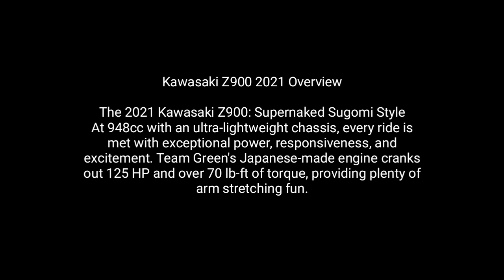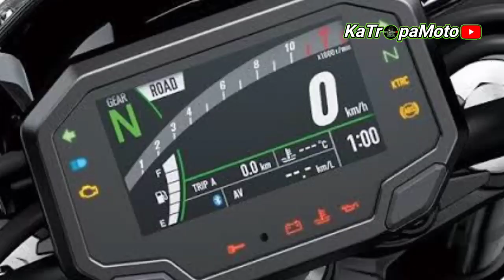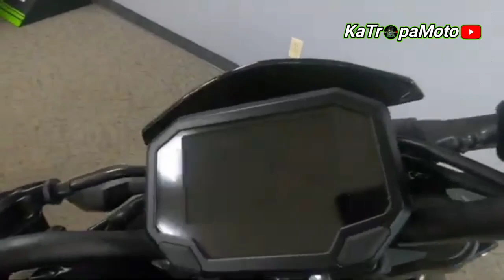2021 KAWASAKI Z900 ABS | FIRST LOOK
Above video is the New Model of Kawasaki Z900 ABS 2021.

Kawasaki Z900 2021 Overview

The 2021 Kawasaki Z900: Supernaked Sugomi Style
At 948cc with an ultra-lightweight chassis, every ride is met with exceptional power, responsiveness, and excitement. Team Green's Japanese-made engine cranks out 125 HP and over 70 lb-ft of torque, providing plenty of arm stretching fun.

Kawasaki Z900 Specification

Engine : 948cc, liquid-cooled, 4-stroke DOHC 16-valve in-line four
Power : 125 hp
Bore x Stroke : 73.4 x 56.0mm
Fuel System: DFI® with 36mm Keihin throttle bodies
Starter : Electric

DRIVETRAIN

Clutch Transmission : 6-speed, return shift

CHASSIS

Suspension Front : 41mm inverted fork with rebound damping and spring preload adjustability/4.7 in
Suspension Rear : Horizontal back-link, stepless rebound damping, adjustable spring preload/5.5 in
Brakes Front: Dual 300mm petal-style discs with four-piston calipers, ABS
Brakes Rear : Single 250mm petal-style disc with single-piston caliper, ABS

Tires Front :120/70 ZR17
Tires Rear : 180/55 ZR17
Fuel Tank Capacity : 4.5 gal

ELECTRICAL

Ignition: TCBI with electronic advance
Headlight : LED
Tail Light : LED

DIMENSIONS

Overall Length : 81.5 in
Overall Width : 32.5 in
Overall Height : 42.5 in
Wheelbase : 57.3 in
Ground Clearance : 5.7 in
Seat Height : 31.5 in
Curb Weight : 412.3 lb

FEATURES

*Dual Throttle Valves

*Economical Riding Indicator

*KTRC (Kawasaki Traction Control)

POWER MODES

*Smartphone Connectivity

*ABS (Anti-Lock Brake System)

*Horizontal Back-Link Rear Suspension

Ride Safe✌️

kawasaki z900 philippines price
kawasaki z900rs price philippines
kawasaki z900 cafe price philippines
kawasaki z900 price in philippines
kawasaki z1 price philippines
kawasaki z900 for sale philippines
kawasaki z900 price philippines 2020
kawasaki 2021 z900 review
kawasaki z900 model 2021
kawasaki z900 abs 2021
kawasaki z900 specs 2021
kawasaki z900 cafe 2021
kawasaki z900 colours 2021
2021 kawasaki z900 accessories
z900 kawasaki 2021 preço
kawasaki z900 a2 2021
kawasaki z900 a2 2021 precio
2021 kawasaki z900rs cafe
2021 kawasaki z900 colors
z900 kawasaki 2021 cores
z900 kawasaki 2021 colombia
z900 kawasaki 2021 technische daten
2021 kawasaki z900 for sale
z900 kawasaki 2021 ficha técnica
kawasaki z900 farben 2021
kawasaki z900 neue farben 2021
2021 kawasaki z900 horsepower
kawasaki z900 price in india 2021
kawasaki z900 kleuren 2021
kawasaki z900 70kw 2021
z900 kawasaki 2021 kaufen
kawasaki z900 modell 2021 kaufen
kawasaki z900 kennzeichenhalter 2021
kawasaki z900 my 2021
kawasaki z900 price in nepal 2021
2021 kawasaki z900 for sale near me
nova z900 kawasaki 2021
nova z900 kawasaki 2021 preço
nuova z900 kawasaki 2021
nueva z900 kawasaki 2021 precio
nova z900 kawasaki 2021 cores
kawasaki z900 performance 2021
z900 kawasaki 2021 prix
z900 kawasaki 2021 prezzo
2021 kawasaki z900 quickshifter
kawasaki z900 review 2021
kawasaki z900 rs 2021
kawasaki z900 rs 2021 prix
kawasaki z900 rot 2021
kawasaki z900rs cafe racer 2021
2021 kawasaki z900 top speed
z900 kawasaki 2021 test
2021 kawasaki z900 0-60